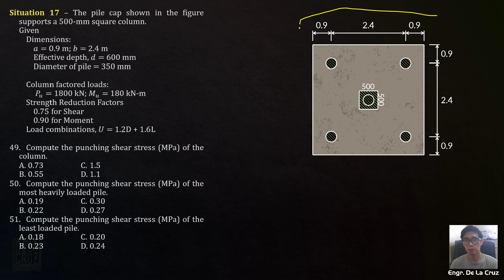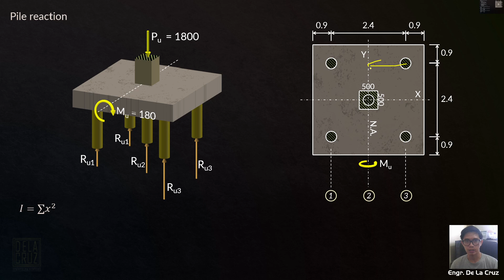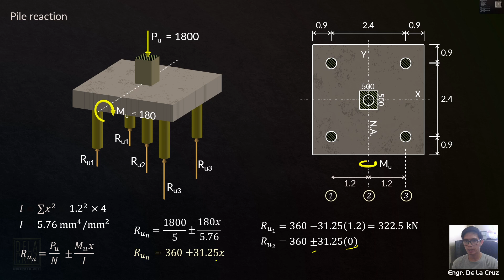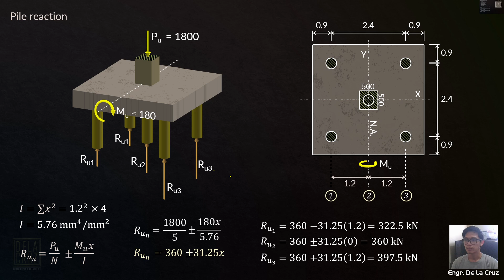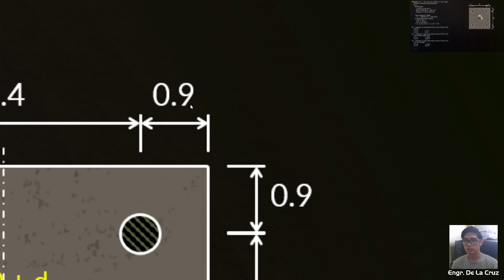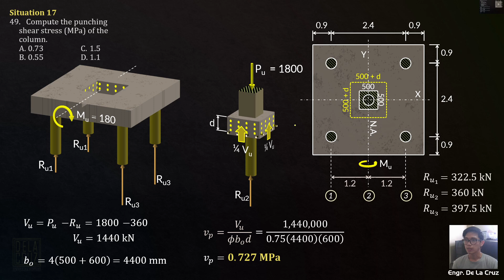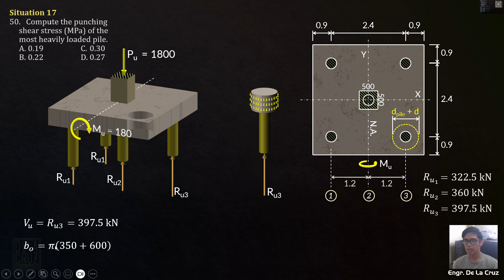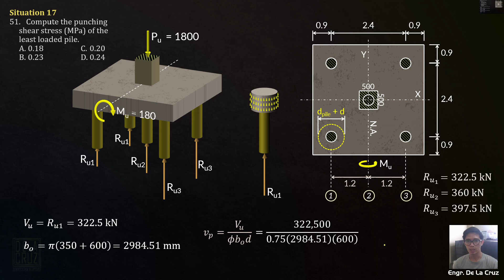2023-November CELE PSAD (Situation 17)